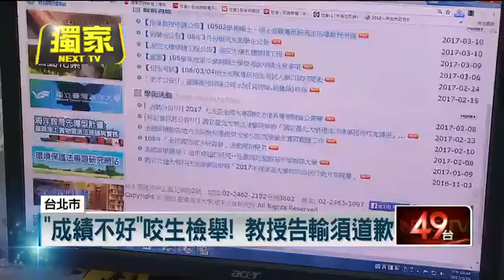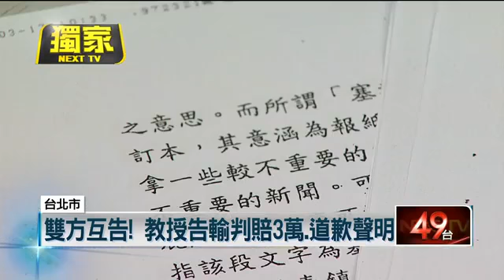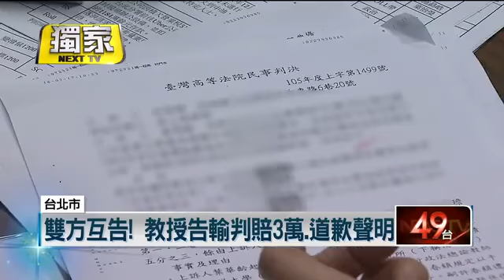「成績不好」咬生檢舉！ 教授告輸須道歉 即時新聞 新聞 壹電視 NextTV